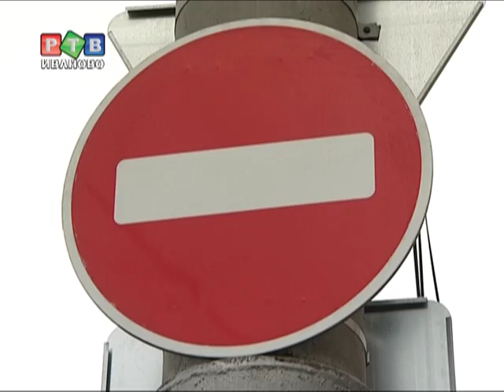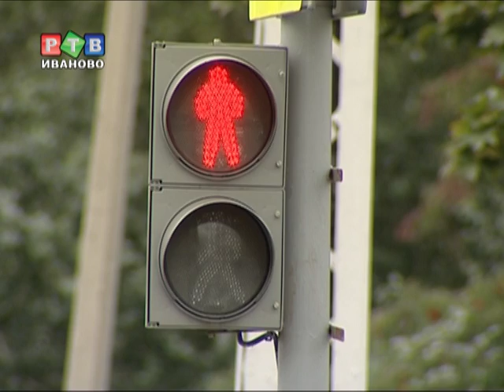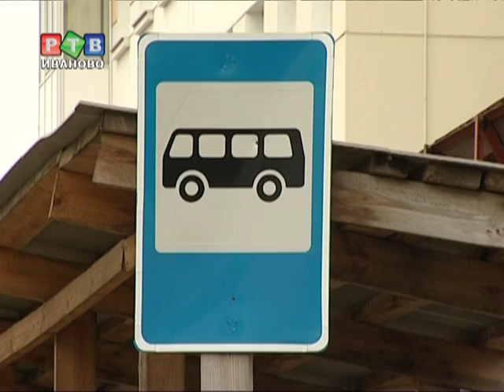Новая организация движения в центре не так уж плоха?!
Прошло 2 месяца с тех пор, как в центре города была организована новая схема дорожного движения. Улицы Почтовая и Красной армии стали односторонними